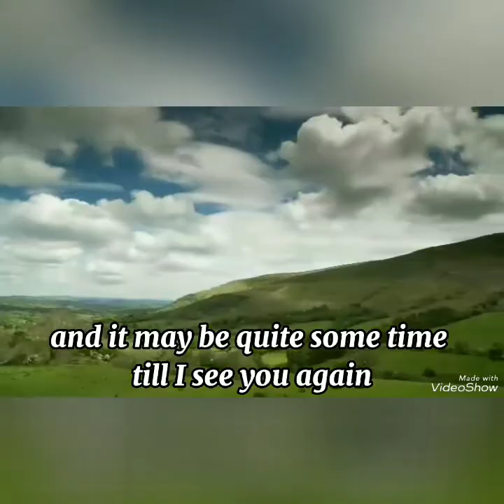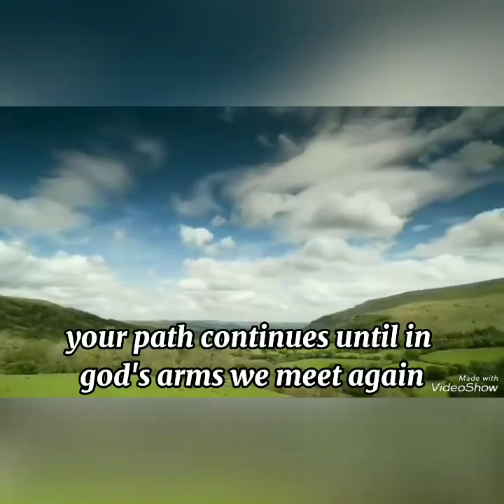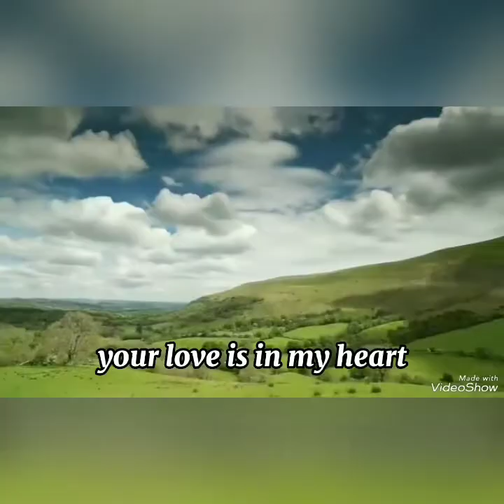gone but not forgotten.